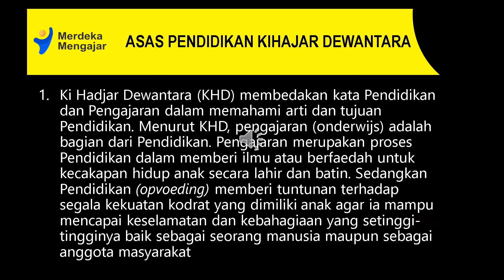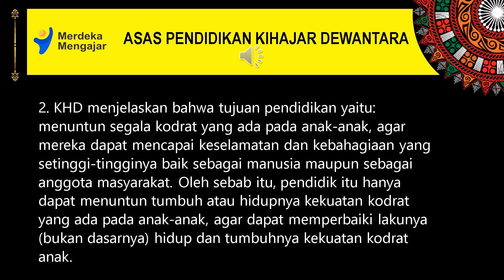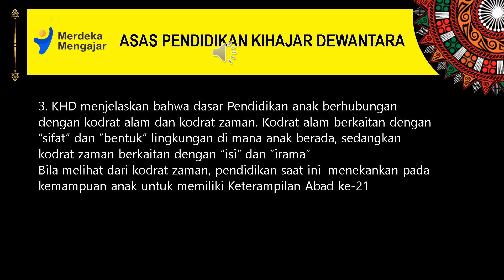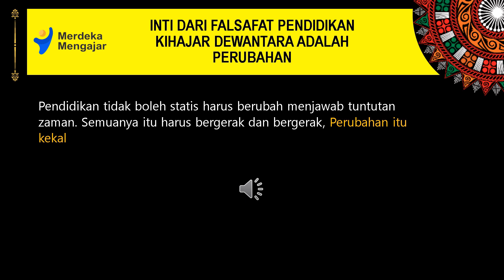EKSPLORASI KONSEP REFLEKSI DIRI PEMIKIRAN KI HAJAR DEWANTARA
Video ini merupakan penugasan CGP angkatan 9 Modul 1.1 a4